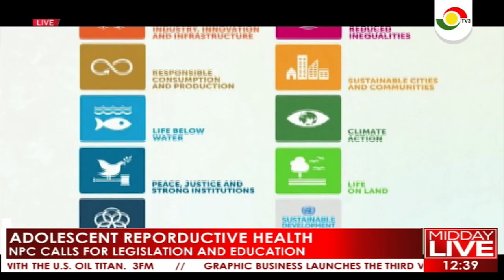NPC CALLS FOR ACTION TOWARDS ADOLESCENT REPRODUCTIVE HEALTH